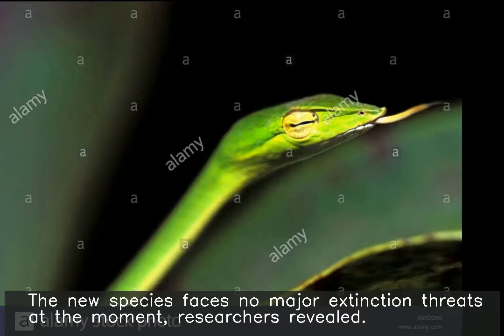26 million-year-old species of vine snake found in Western Ghats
Researchers have discovered a new vine snake species, believed to have evolved around 26 million years ago, in the southern Western Ghats. The species, 'Proahaetulla antiqua', was first discovered in 2011 and looked similar to 'Ahaetulla dispar', a small-sized vine snake with similar morphological characters. The new species faces no major extinction threats at the moment, researchers revealed.